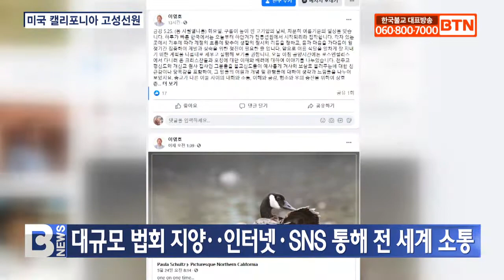[BTN뉴스] '세계일화' 미국 캘리포니아 고성선원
〔앵커〕

전 세계에서 전법을 위해 고군분투하고 있는 해외 사찰들을 소개하는 ‘세계일화’ 첫 번째 시간은 미국 캘리포니아에 위치한 고성선원입니다. 오랜 기간 해외포교에 노력하고 있는 고성선원장 진월스님은 해외 한국 사찰들 간 네트워크를 형성해 교류하는 것이 중요하다고 강조했습니다. 최준호 기자입니다.
〔리포트〕

해발 1,000미터 산 정상에 위치한 작은 사찰 고성선원.

선원장 진월스님은 지난 2016년 동국대 교수에서 은퇴 후 ‘나만이 할 수 있는 일을 찾자’는 생각에 미국으로 건너와 선원을 창건했습니다.

진월스님 / 미국 캘리포니아 고성선원장
(제 노스님인 용성스님의 법호에서 성자를 하나 따고 제 은법사이신 고암 (조계종) 전 종정 스님의 법호에서 하나를 따서 고성이라는 이름을 지어서 불법의 법맥을 인도-중국-한국을 거쳐서 미국에 전해야 되겠다...)

진월스님은 사람들을 많이 모으는 종교 활동을 지양하고 수행자 본연의 정신과 생활을 지키려 노력합니다.

대신 인터넷과 SNS를 통해 적극적인 소통과 포교활동에 나서고 있습니다.

특히 코로나19 팬데믹 상황에 처하면서 온라인 소통의 비중이 더욱 커졌습니다.

(산꼭대기에 혼자 살면서도 전 세계와 소통하고 호흡할 수 있는 것이 코로나19 상황에서 앞으로 더 비대면 포교 등 종교활동이 되지 않을까 생각합니다.)

진월스님은 현재 해외 한국 사찰의 스님들은 혼자 주석하는 경우가 많아 살림과 수행을 병행하기 쉽지 않다고 말했습니다.

또한 구심점이 없어 각지에 고립된 상태이기 때문에 종단 차원에서 네트워크를 형성해 한데 묶는 것이 중요하다고 강조했습니다.

(예를 들면 미국의 스님들을 한 군데에, 어렵다면 지역별로라도 모아서 서로 탁마도 하고, 각 지역의 사찰 운영하는 데 어려움이나 수행·전법하는 데 문제가 있는지 그런 것을 공유하고, 정보와 지식을 공유하고 서로 힘을 합쳐야 합니다.)

스님은 종단이 해외교구의 활성화를 통해 적극적으로 해외 소재 사찰들과 소통하며 지원해주고, 해외 사찰들도 호응을 보여주길 바란다고 밝혔습니다.